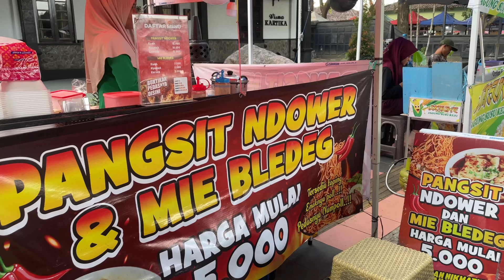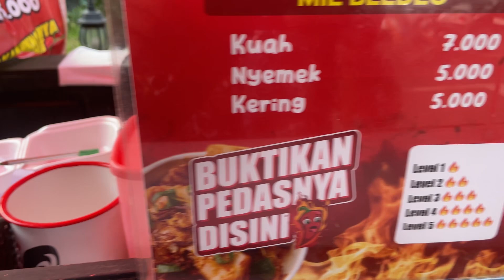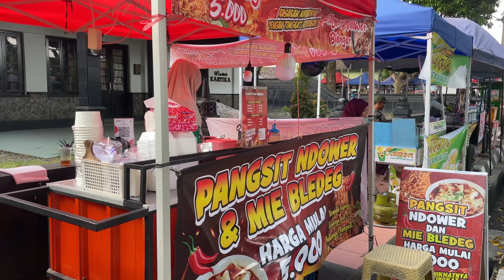Yang Lagi Viral ‼️ Mie Bledeg Level 1 hingga 5 Rindam - Pedas Nampol Cuman 5000 Aja !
Ini dia gaes salah satu jajanan viral murah dan enak di Magelang.

Namanya Mie Bledeg harga 5000 an aja dengan Chili oil. Mie pedas ini ada beberapa pilihan level yaitu level 1 hingga level 5 ya sob. Kita udah nyoba level 1 cukup pedes. wah kayaknya kalau level 5 bakalan nampol banget nih.

Datang aja ke Rindam Magelang Jawa Tengah dan langsung cobain enak dan murahnya. Ada pangsitnya juga ya kak.